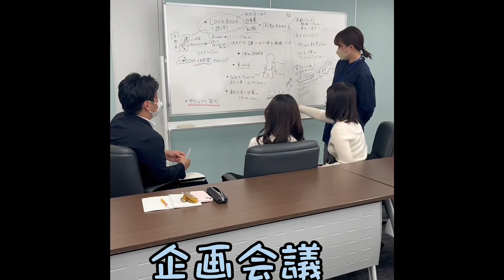長浜市採用PR動画メイキングムービー（short ver.）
TiｋTokで公開中の長浜市採用PR動画
のメイキング動画です。ぜひご覧ください！
出演：2022年度新規採用職員、長浜市観光PRキャラクター三成くん
撮影場所：長浜市役所、市内の観光スポット